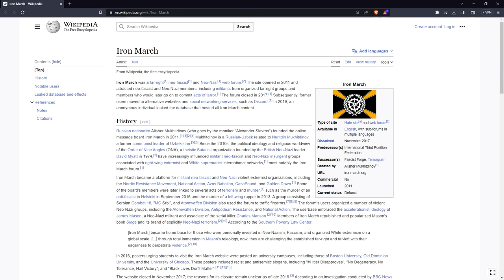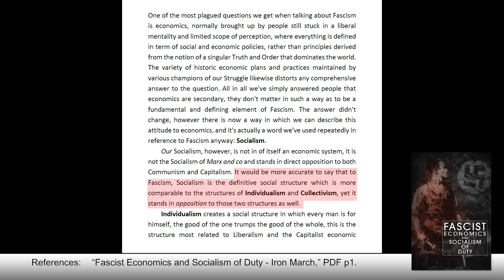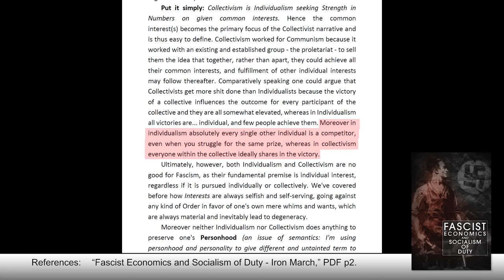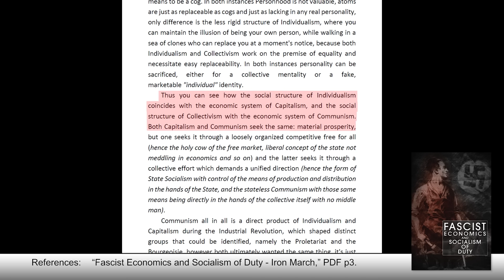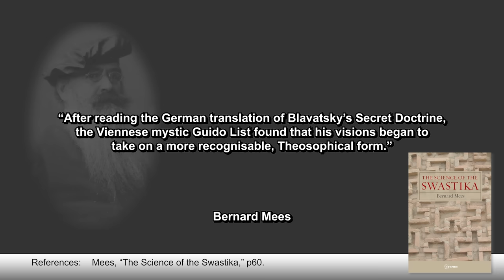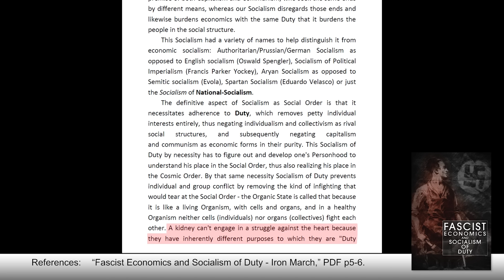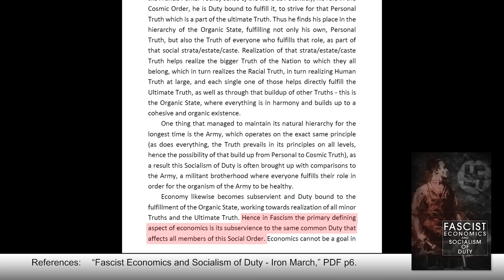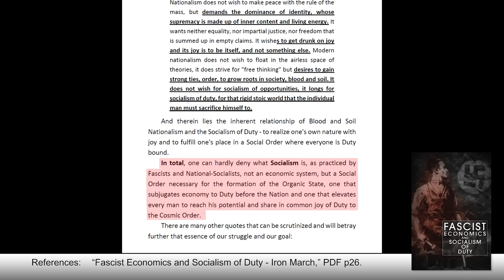Analyzing a modern fascist book "Socialism of Duty"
Is modern fascism a religion? What are the similarities and differences with modern fascism and traditional fascism of the WW2 era? And what can we do to prevent people falling for this cult in the future?

This video is discussing events or concepts that are academic, educational and historical in nature.

📚 BIBLIOGRAPHY / SOURCES 📚

⭐ SUPPORT TIK ⭐

ABOUT TIK 📝